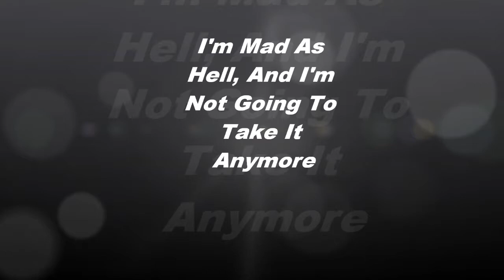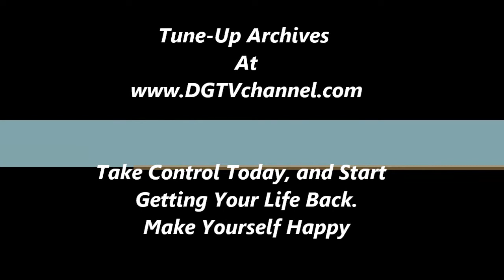I'm Mad As Hell, And Not Going To Take It Anymore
It is time to make yourself happy. Start by elliminating all the clutter in your life.